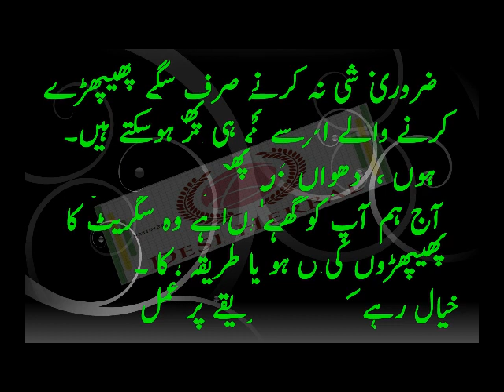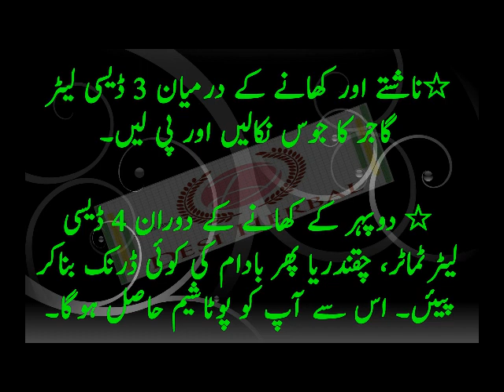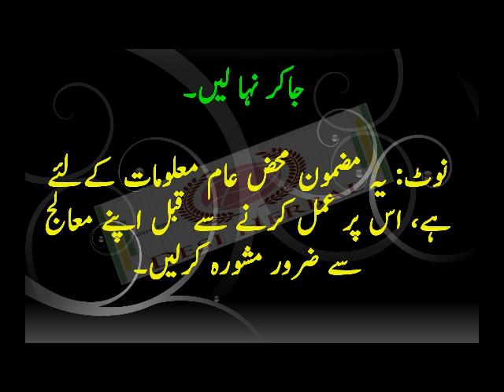lungs | How to clean lungs naturally in 3 days in Urdu - صرف 3 دنوں میں پھیپھڑوں کو صحت مند بنائیں